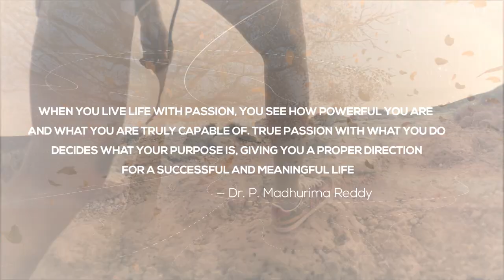The Awakening Trailer